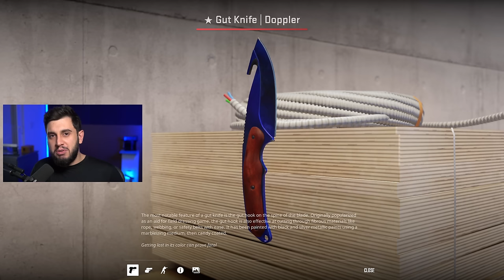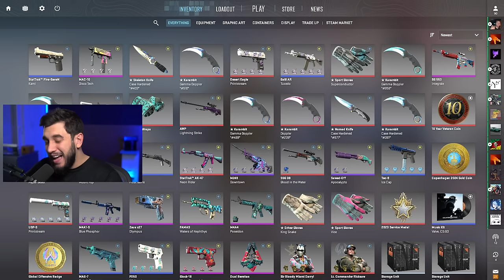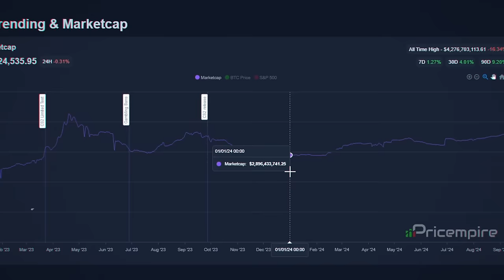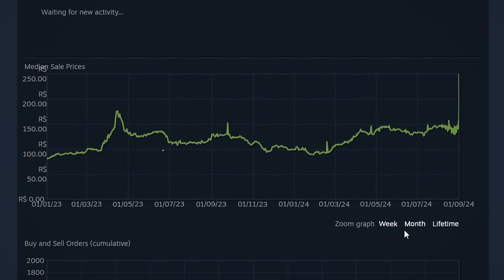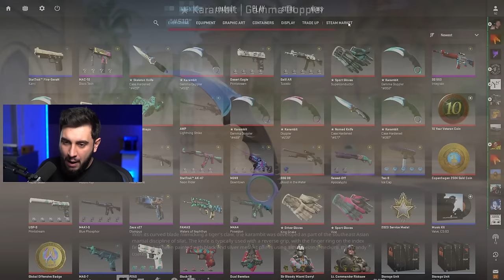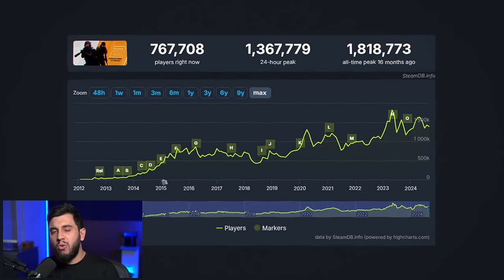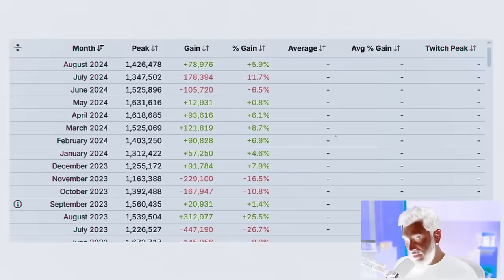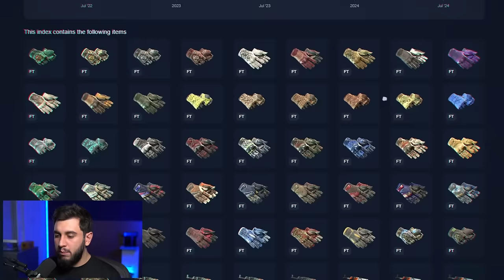Skins Baratas do CS2 que Podem Valorizar?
Skins Baratas e Bonitas do CS2 podem valorizar?